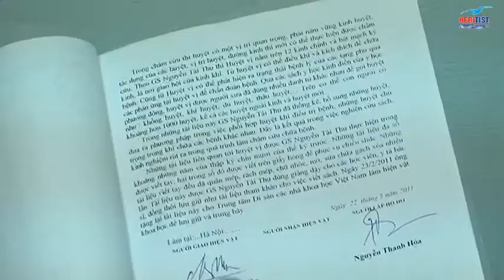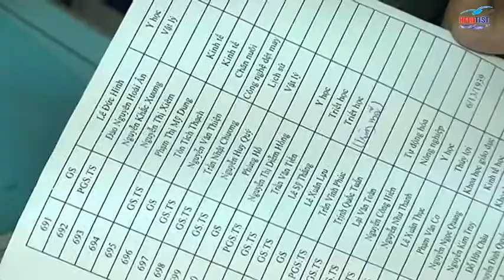[MEDDOM] GIÁM ĐỐC BẢO TÀNG CÔNG NHÂN VÀ CÔNG ĐOÀN VIỆT NAM THAM QUAN TRUNG TÂM DI SẢN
PGS.TS Nguyễn Văn Huy - Giám đốc chuyên môn Trung tâm Di sản đón tiếp Giám đốc Bảo tàng Công nhân và Công đoàn Việt Nam tham quan trụ sở trung tâm và chia sẻ những nội dung hai đơn vị hướng tới sự hợp tác trong công tác bảo tồn bảo tàng.
 Trung tâm Di sản các Nhà khoa học Việt Nam